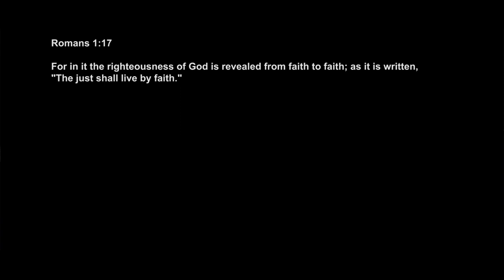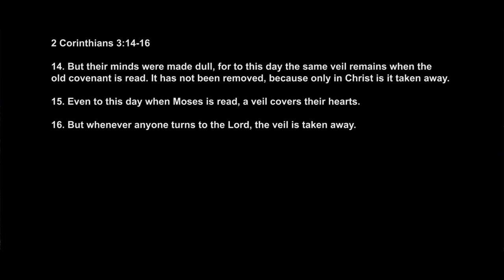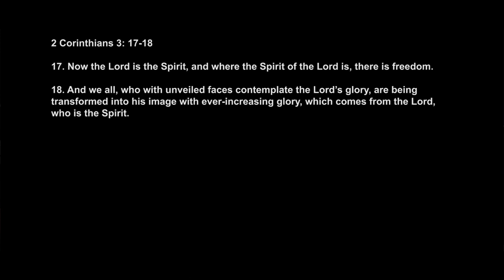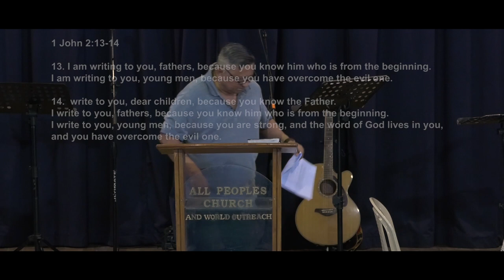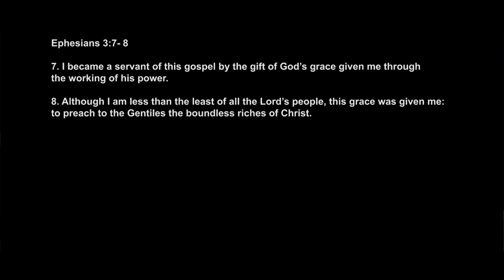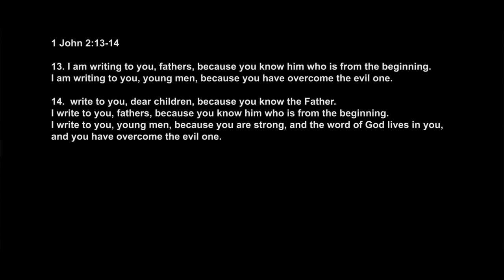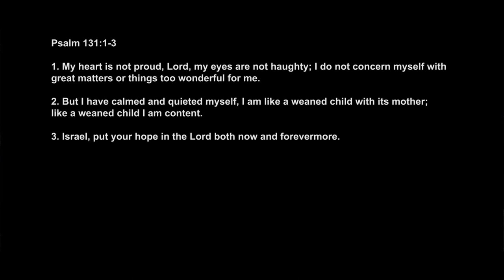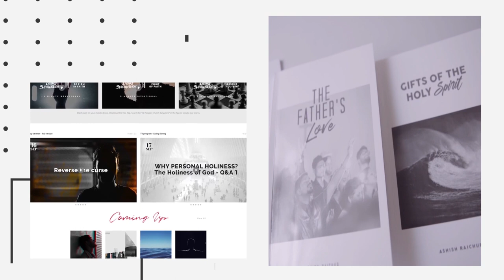Life of Faith | Ps. Ivan Raskino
In this inspiring message we study how to live a life of faith by understanding some of the key foundations of faith and how faith brings transformation to our lives so we live as conquerors and overcomers.